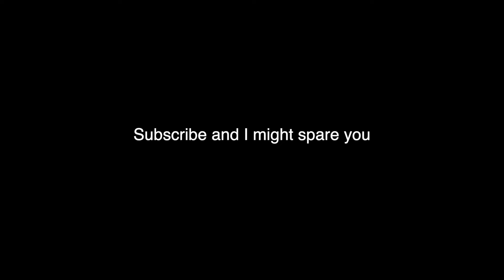Lost - Season One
Not as good as Power Rangers, but it's still okay